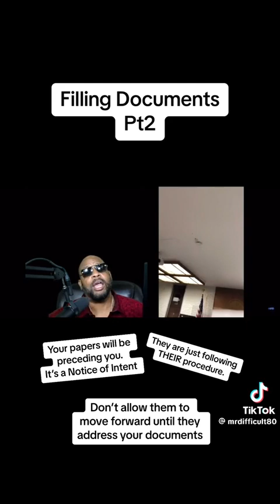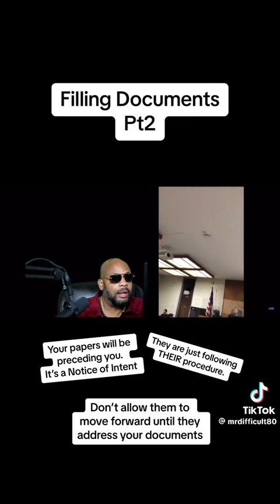October 14, 2023